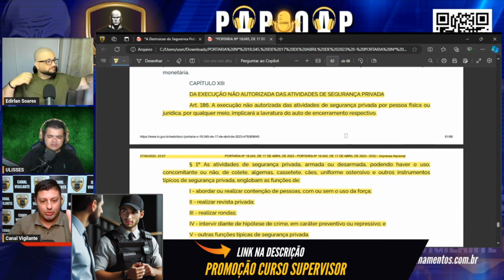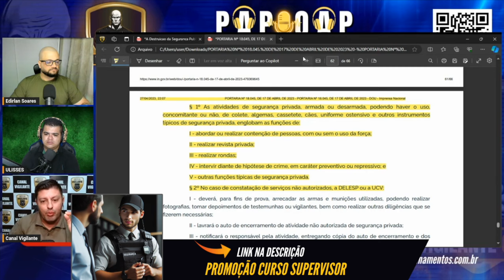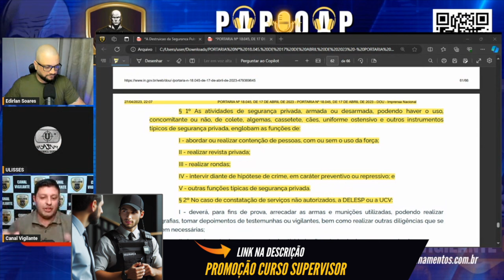Tá Cada Vez Mais Difícil Ser Vigilante